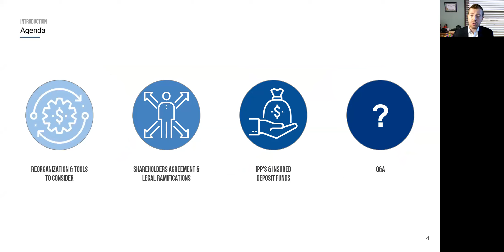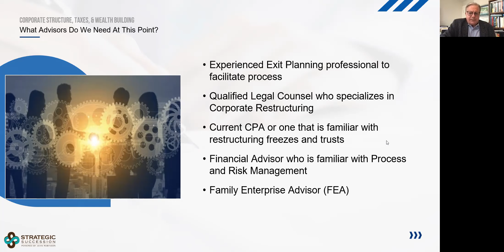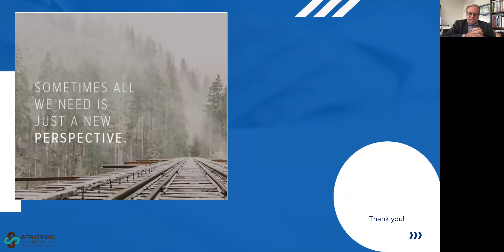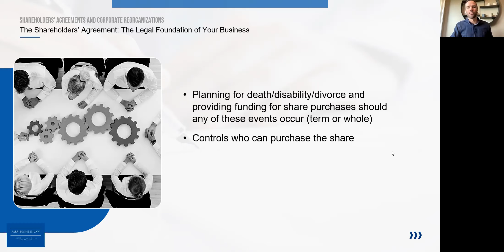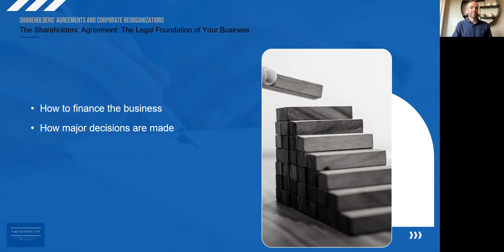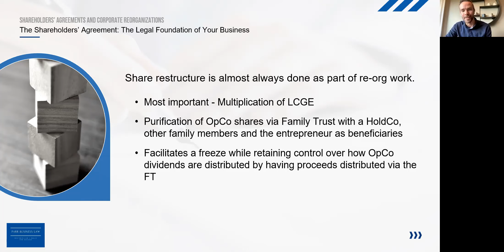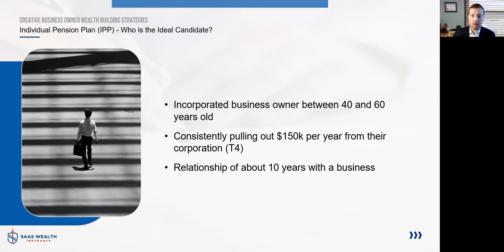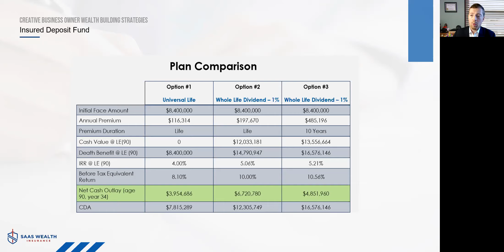Creative Ways Business Owners Can Access Cash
Unless the company is already in a good financial position, a business owner wants to use cash flow to diversify and grow his or her business. But with the variety of approaches available, it’s important to know how you can access cash while also carrying on with your daily operations. Let’s take a look at some creative ways business owners can do to find new avenues for their own businesses.

If you like this video please share it with someone or post the link on social media.